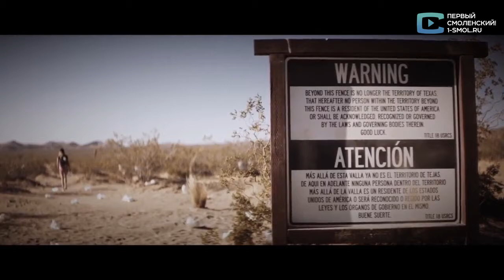Лучшие фильмы и сериалы 2017: иностранец, сериал табу и другие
В пятом выпуске Кинотраффика фильмы Легенда о Коловрате, Иностранец, Кроткая, Плохая партия и сериал Табу.